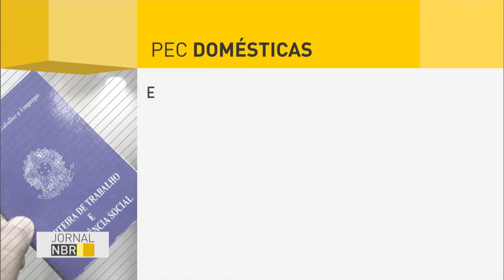Número de trabalhadores domésticos com FGTS aumentou 600% após Pec das domésticas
JORNAL NBR - 12.07.16: O número de trabalhadores domésticos com FGTS aumentou após a entrada em vigor da lei que ficou conhecida como Pec das domésticas. Em um ano, o crescimento passou de 600%.